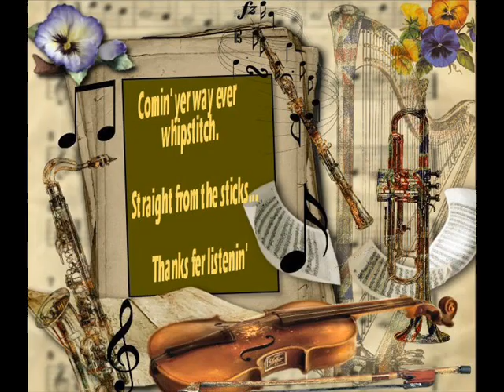The Lights Are On Jim Busby